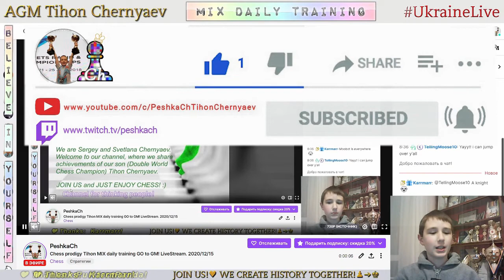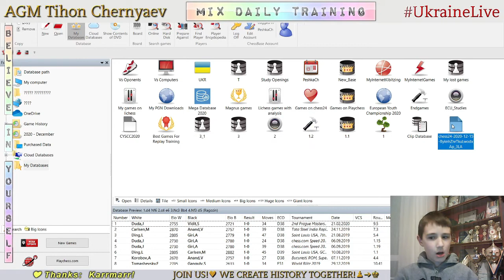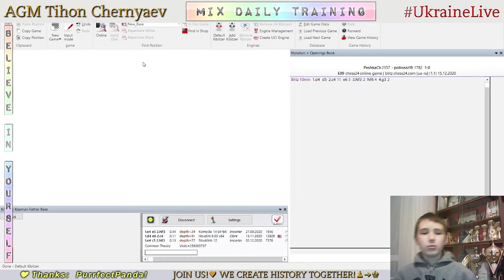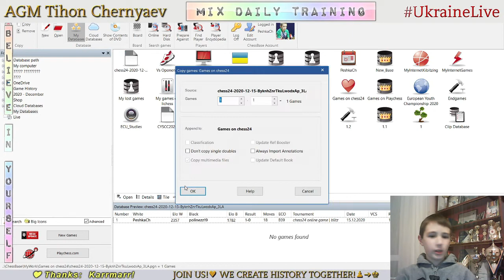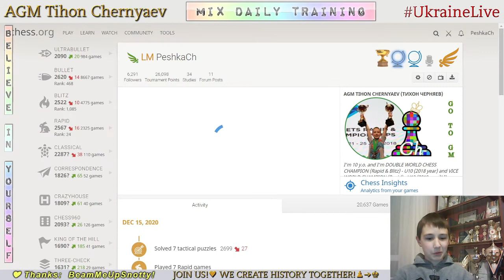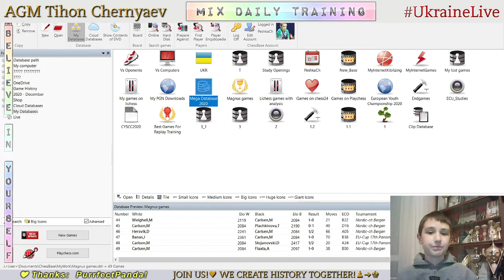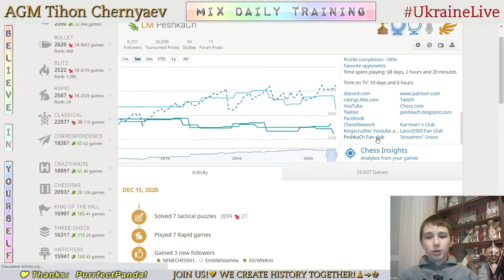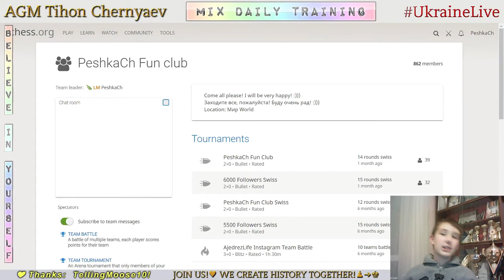Chess prodigy Tykhon. MIX daily training. GO to GM! LiveStream. 15/12/2020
The highlights of the stream:
  0:34 - Game with a live opponent "polinezz19"
  4:49 - Analysis of the game
  6:54 - Game with computer Komodo19
16:02 - Puzzles
18:23 - Analysis of Magnus Carlsen's games